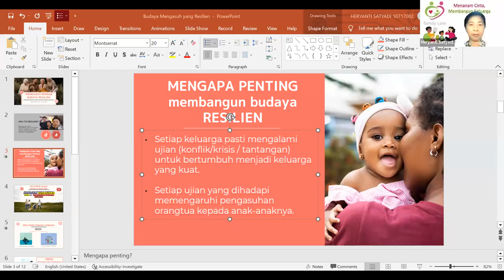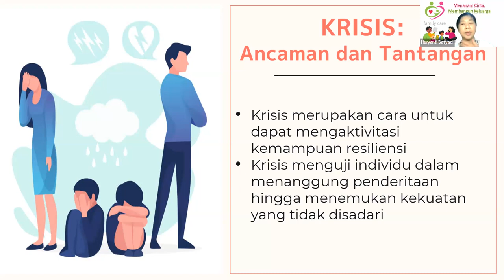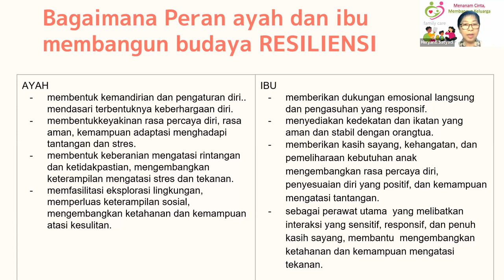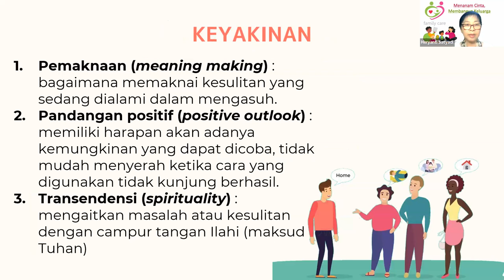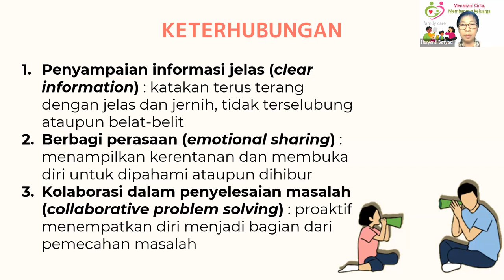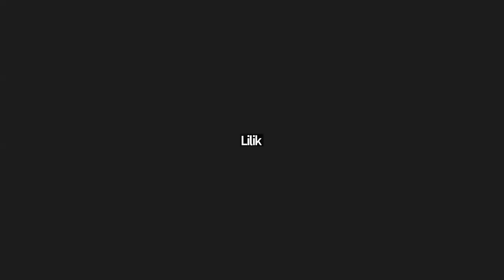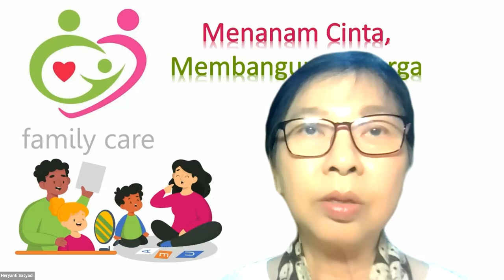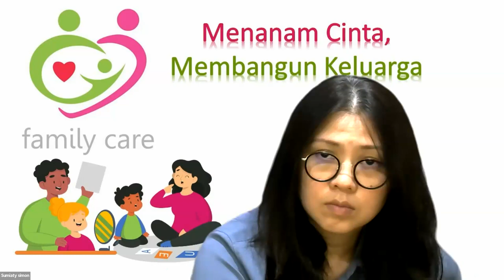MODUL 17-11 BUDAYA MENGASUH YG TANGGUH - Dr Heryanti Satyadi MSi